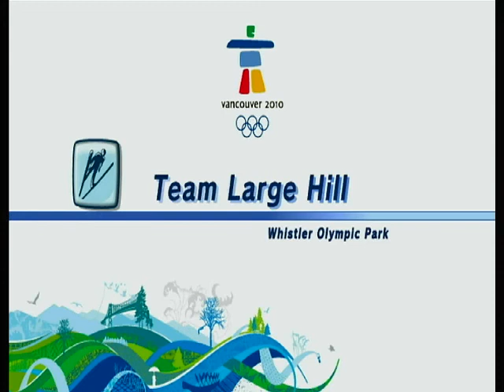Mario and Sonic at the Olympic Winter Games- Team Large Hill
Team Large Hill
4 Teams
Scores are all together with every team.